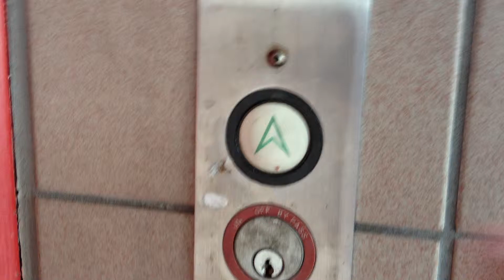EPIC FAIL! US Elevator at Skillman Commons Shopping Center in Dallas Texas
One of the only US elevators I find in Dallas and THIS IS WHAT I GET!? As seen in the video, it isn't working. As it turns out, I filmed this TWO DAYS, TWO DAYS I TELL YOU after it was SUPPOSED TO BE (but obviously was not) inspected!. On the left side of this shopping center is a boring Dover Impulse, which I didn't ride or film.

This elevator was installed in 1978 and appears original, of course I CAN'T FIND OUT BECAUSE THE DARN THING IS BROKEN!!! I'm sure this thing takes a lot of abuse because it is in a rough part of town, but this is unacceptable.

I will go back and try to film this in a few weeks/months in hopes that they fixed it.